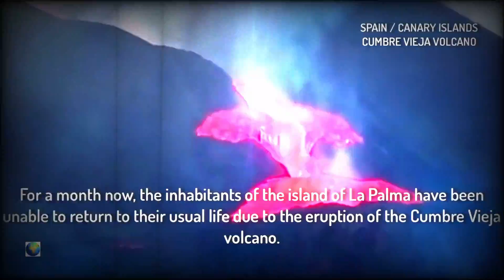مشاهد مرعبة من بركان لبالما جزر الكناري الأسبانية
La Palma Volcano
بركان لابالماجزر الكناري الأسبانية